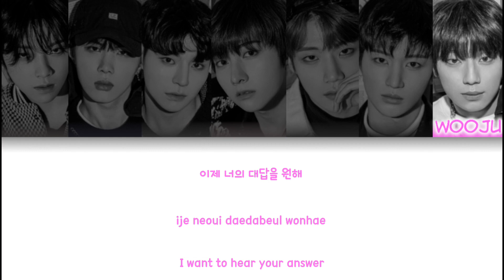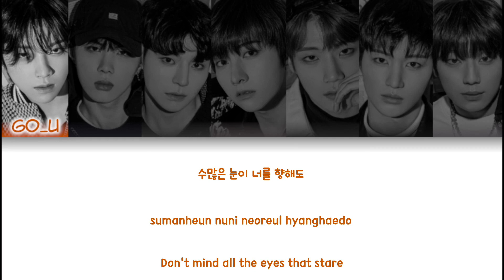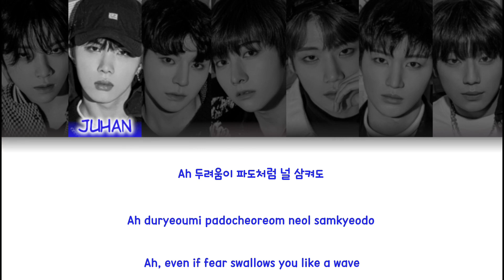BLITZERS(블리처스) - 끄덕끄덕끄덕 (BOBBIN) Color Coded Lyrics (han/rom/eng)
eng translation from the official music video

group: BLITZERS(블리처스)
album: BOBBIN Single Album
members: GO_U, Juhan, Jinhwa, Sya, Chris, Lutan, Wooju
my bias: Juhan

fonts used:
title: United Kingdom
members names: Clementine
lyrics: 210Hayanbunpil

GO_U - Toffee brown
Juhan - Primary blue
Jinhwa - Teal
Sya - Red
Chris - Moss green
Lutan - Grey
Wooju - Hot pink